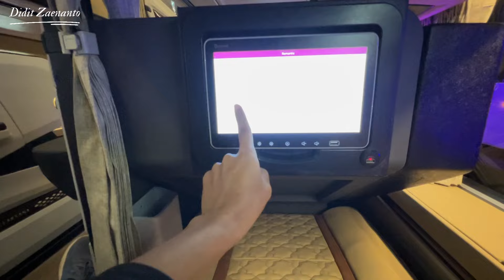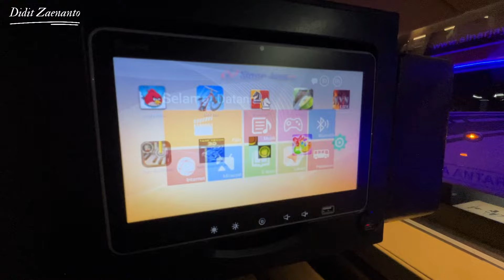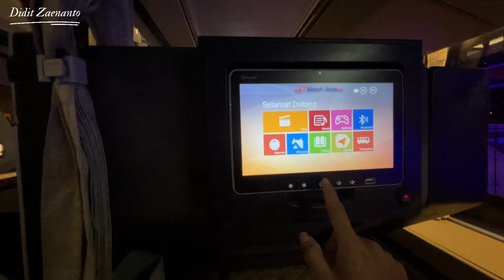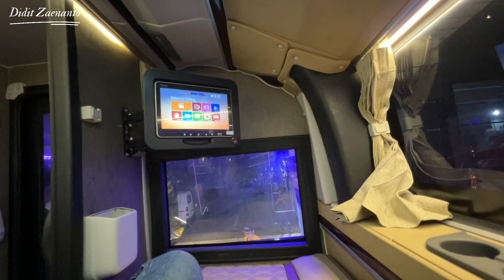JATAH JALAN MANA?? SINAR JAYA‼️PERTAMA DI INDONESIA Mesin Depan Kelas Rebahan!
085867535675 Telp/Wa untuk penawaran karoseri dan informasi lainya
Didit sales karoseri Laksana